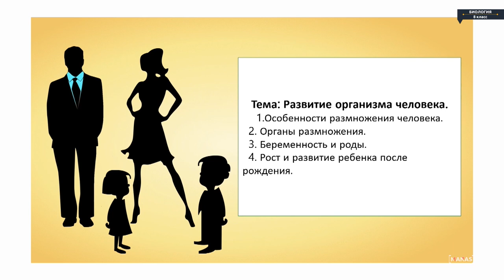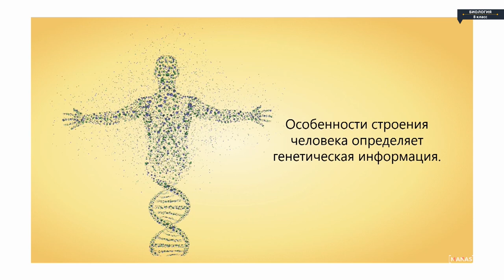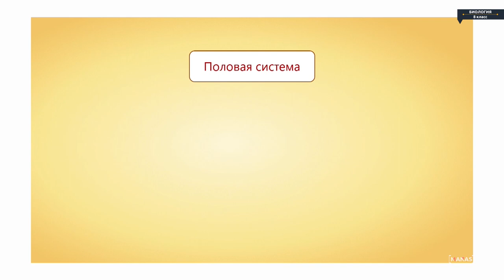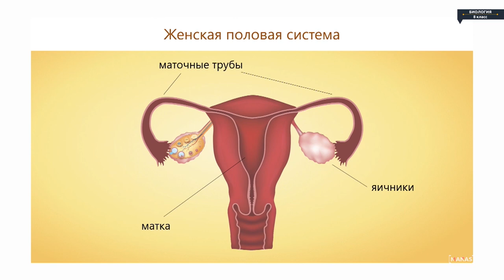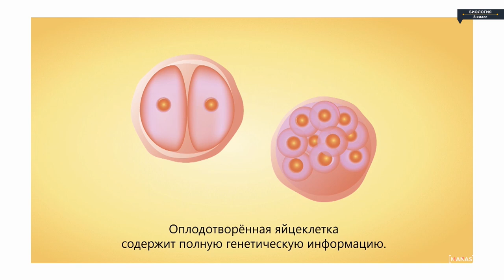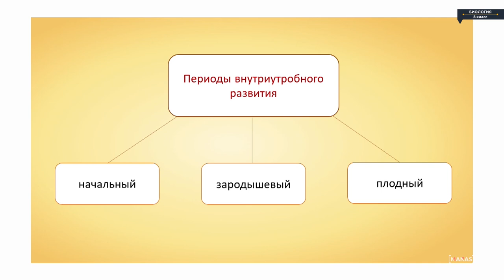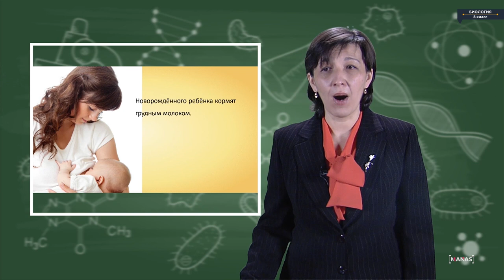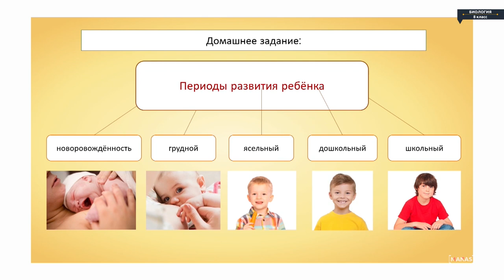Биология - 8 класс - Рапродуктивная система человека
Биология - 8 класс - Рапродуктивная система человека Биология